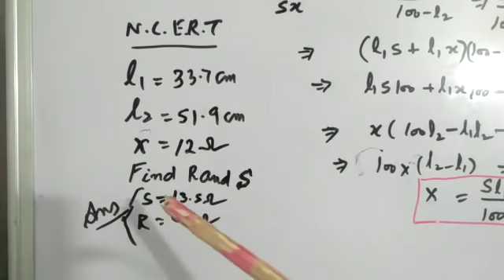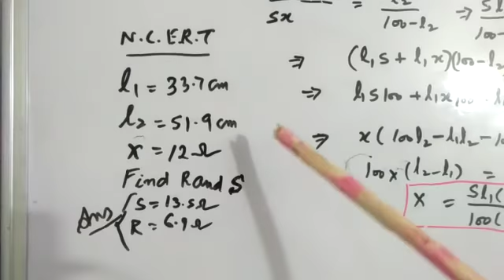Lecture 10 | SIMPLE CIRCUIT | ‘Meter Bridge’ Prob. 2 by LP Srivastava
WORLD OF PHYSICS WITH L. P. SRIVASTAVA

Mr. L P Srivastava explains the toughest concepts, numericals and fundas of Phyics in the easiest way possible.

With his over 50 years of practical and theoretical experience in this domain, he exactly knows how and what needs to be brushed!

So, enter into the world of Physics with this genius and explore this subject’s universe like never before.